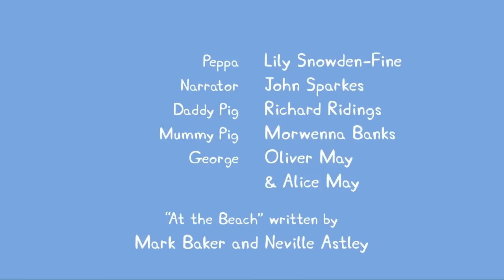Peppa Pig Português Brasil | Compilation 32 | HD | Desenhos Animados